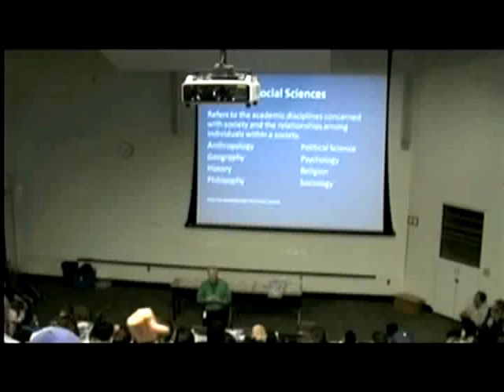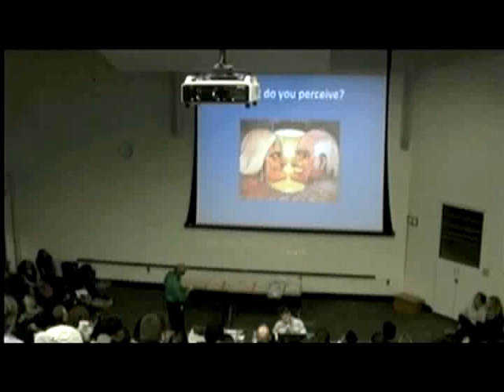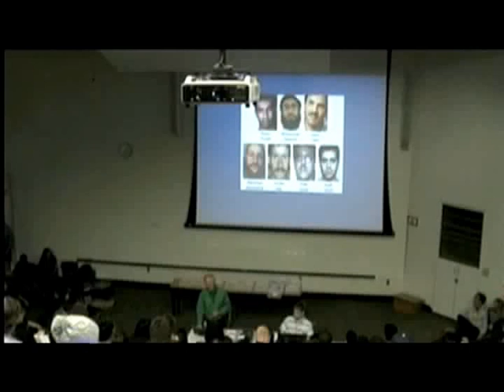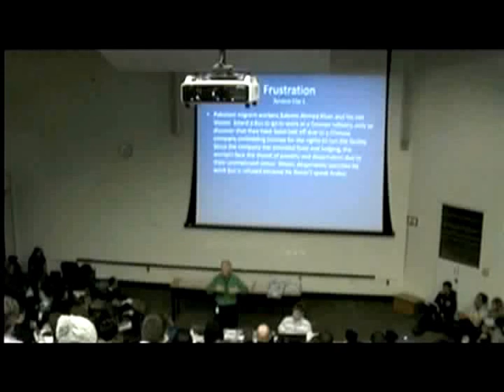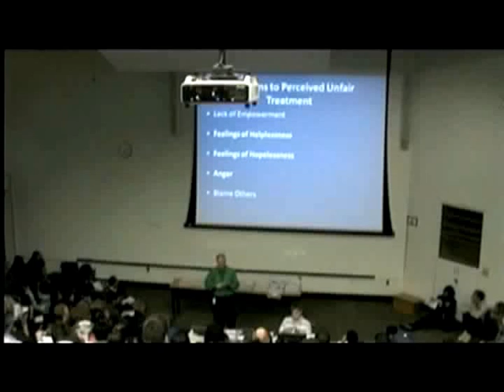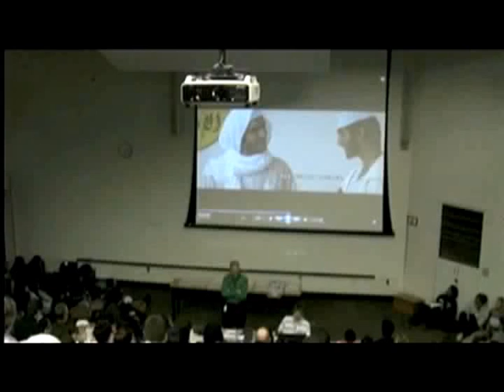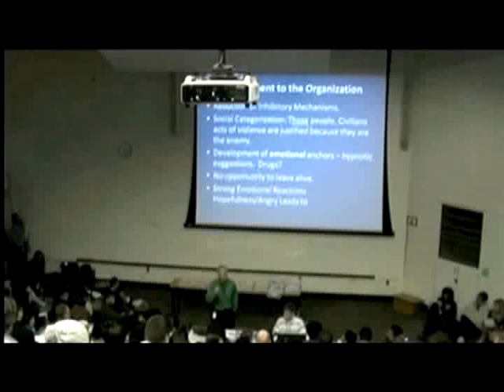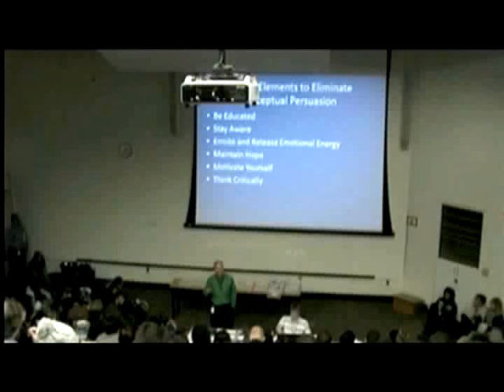Steve Link: The Mind of a Terrorist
2nd lecture of the "Put Some SNAP in Your Synapse" lecture series at Brookhaven College, Fall 2013